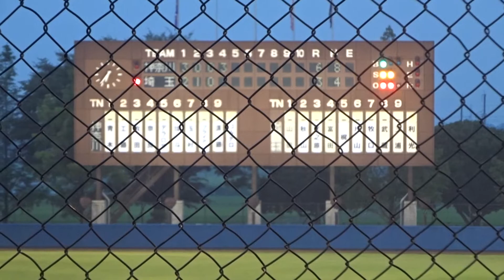2020/7/24 【横浜DeNAからの派遣選手】 R.コルデロ （神奈川フューチャードリームス） 長身サウスポー 埼玉武蔵戦 1イニング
R.コルデロ　（ドミニカ共和国出身、ダイヤモンドバックス傘下 14~16 ⇒ 横浜DeNAベイスターズ 19~/2年目）　189cm88kg　左左　22歳

埼玉武蔵　1回 無安打1四球 無失点 2K